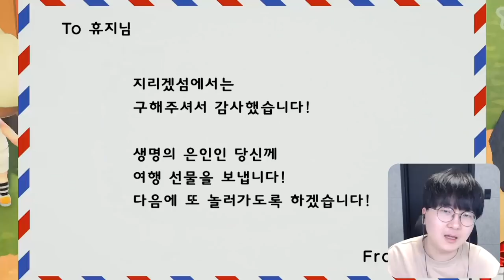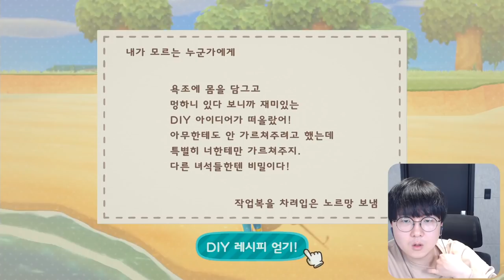박물관이 생겼습니다 ㅋㅋ 너무 이쁘자너~ [ 동물의숲 #4 ]l 휴지(HueZ)